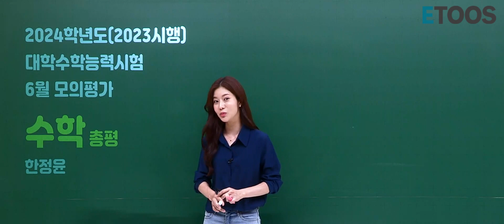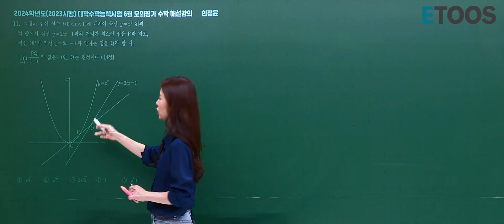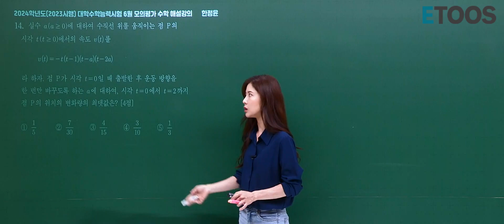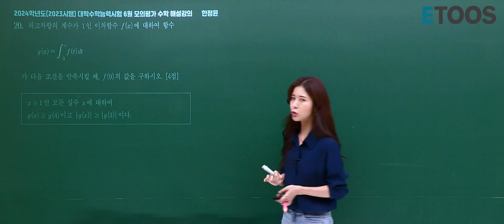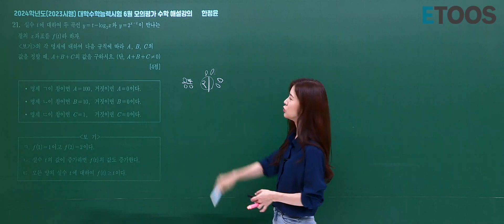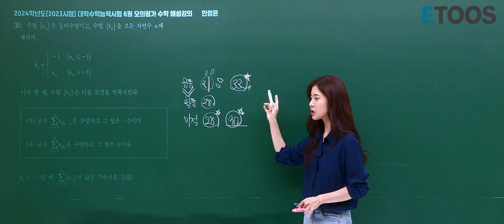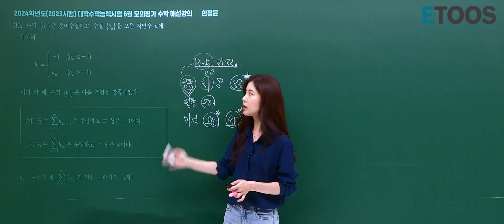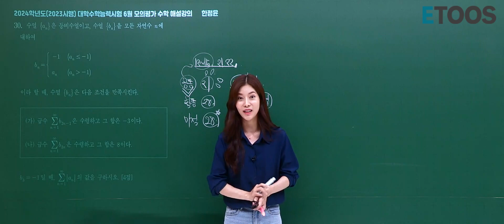[이투스 수학 한정윤 선생님] 6월평가원 수학 총평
안녕하세요.

수학을 가르치는 한정윤입니다.
여러분, 6월 1일 평가원 모의고사 보느라 모두 고생많으셨습니다.

이번 평가원 수학시험 어떠셨나요?
예상보다 어렵다고 생각해서 채점을 하고 우울해하거나 좌절한 학생들도 많았을꺼라 생각합니다.

하지만 쌤이 늘 강조해서 말씀드리지만,
모의고사는 모의고사일뿐이니 우울한 기분 최대한 빨리 털어버리시고
오답정리와 취약점 분석을 하시기 바랄께요.
해설강의와 별개로 문제별로 간단하게 중요하게 보셨어야 할 내용들을 정리해보았습니다.
틀린문제 위주로 확인해보시고 맞았다고 하더라도 한번 더 체크하셔서
중요한 사항들을 점검하고 가시면 좋겠습니다.

여러분,
아직 시간은 남아있습니다.
마지막까지 집중력을 잃지말고 힘내시기 바랍니다.
한쌤은 늘 여러분의 밝은 미래를 응원합니다.
화이팅!